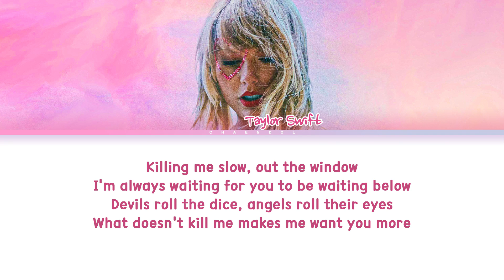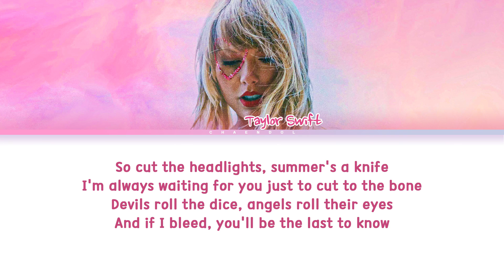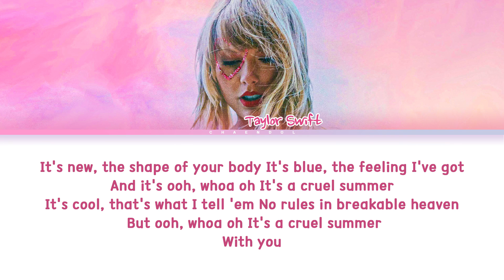Taylor Swift Cruel Summer (Color Coded Lyrics)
All Rights Administered by Republic Records

• Artist: Taylor Swift
• Song ♫: Cruel Summer
• Album: Lover
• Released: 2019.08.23